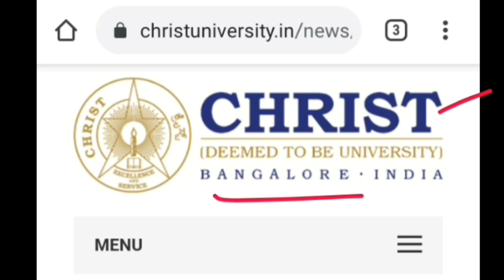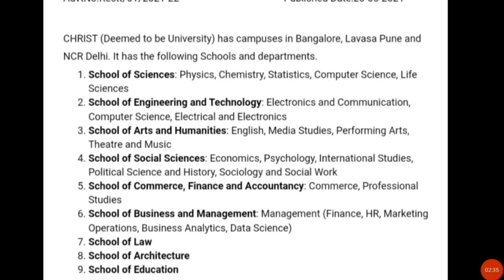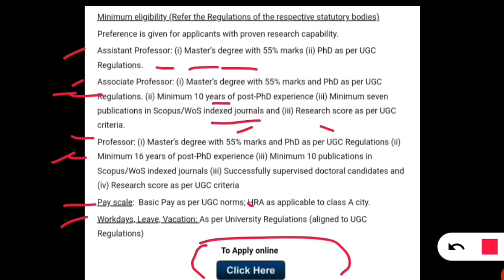Bumper Recruitment For Assistant professor Associate Professor Witout Fee Apply Now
INSTAMOJO LINK
PAPER 1 ENGLISH MEDIUM

Teaching aptitude,
Research aptitude,